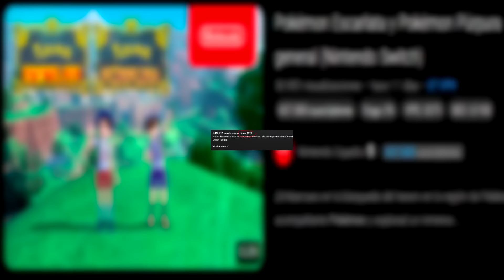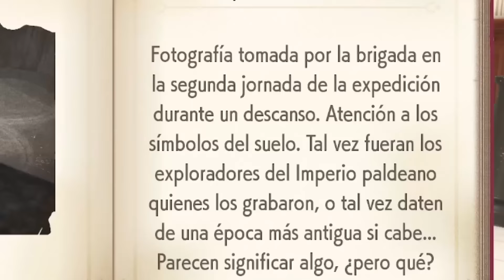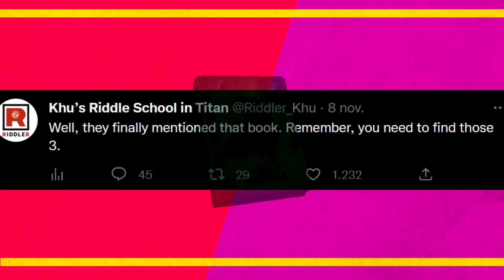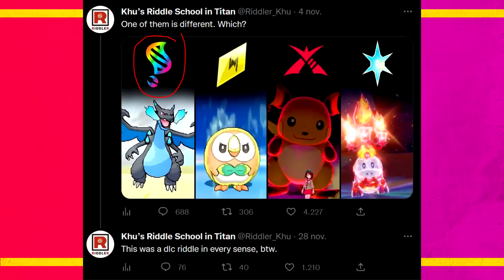➡️ TODO LO QUE SABEMOS DEL DLC de Pokémon Escarlata y Púrpura | Archivos, Filtraciones y Rumores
⭐¡ Descubre todo lo que sabemos del DLC según los archivos encontrados en el juego y filtraciones recientes!

✨¡TODAS LAS GUIAS EN LA WEB!

🧑¿Quien lleva este canal?

¡Compra Pokemon Leyendas Arceus Ahora en Amazon!
¡También Pokemon Diamante!
¿Y qué me dices de Pokémon Escarlata y/o Púrpura?